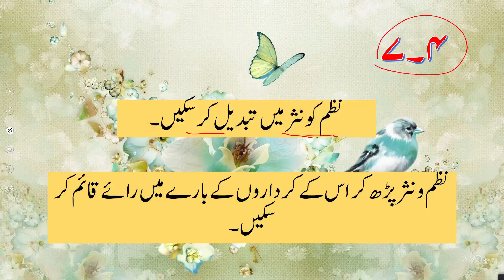Urdu Grade 5 Unit 7 Lecture 0 || SNC 2020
جملے:
تمنائی جملے وہ جملے ہوتے ہیں جو کسی چیز یا حالت کی خواہش اور آرزو کا اظہار کرتے ہیں۔ جیسے: "یا رب، میری دعاؤ قبول فرما"۔

شکایہ جملے وہ جملے ہیں جو کسی غم یا تکلیف کا اظہار کرتے ہیں۔ جیسے: "ہائے! میری قسمت بہت بدی ہے"۔

اشارات اور تصویر کے ساتھ کہانی:
ایک رومانوی کہانی کا اشارہ ہوسکتا ہے کہ ایک دن، ایک گاؤں میں ایک گھر کی تصویر ملی، اور لوگوں نے اس کو دیکھا اور بہت دنوں تک خود بھی تصویر کا مطلب نہیں سمجھ سکے۔ پھر ایک دن، ایک مسافر گاؤں آیا، اور جب اس نے تصویر دیکھی، تو وہ خوشی سے چمک اٹھا۔ وہ مسافر اپنی کہانی بیان کرتا ہے کہ وہ تصویر اس کی بڑی بہن ہے، جو دنوں سال پہلے گاؤں سے روانہ ہو گئی تھی اور اب اس کی خوشی کے لئے واپس آ گئی ہے۔ اس کے بعد، لوگ تصویر کا مطلب سمجھ گئے اور اس کی بڑی بہن کے ہونے کے لئے خوش ہوگئے۔

فعل کو فاعل اور مفعول کی مطابقت سے استعمال کرنا:
فعل، جملے میں ایک کاروائی کو ظاہر کرتا ہے۔ فاعل، ایسا کرنے والا ہے جس کا عمل ہوتا ہے اور مفعول، ایسا شخص یا چیز ہے جس پر عمل انجام دیا جاتا ہے۔ مثال کے طور پر: "محمد نے کتاب پڑھی"، یہاں محمد فاعل ہے جو کتاب پڑھتا ہے اور کتاب مفعول ہے جس پر عمل انجام دیا جاتا ہے۔

نظم کو نثر میں تبدیل کرنا:
ایک نظم کے مثال کے طور پر، ہم لکھ سکتے ہیں:

چاندنی راتوں میں ایک خواب اڑائیں
جیسے ستارے آسمانوں سے چمک اڑائیں

Tamnaai or shakia jumlay bna skain.
Isharat or tsaveer ki madad sy kahani likh skain .
Fail ko faail or mafool ki mutabqat sy istmal kr skain.
Nazam ko nasar main tabdeel kr skain.
Nazam o nasar prh kr is k kirdaroon k baray main apni ray qaim kr skain.
Kahanion k kirdaroon or nazmoon main diye gay fitri mnazir ,kifyat or halat pr apnay jazbat or ahsasat ka izhar kr skain .
shair ya nazam prh kr is ka mafhoom likh skain.
Matan prh kr swalat k jwabat tehreer kr skain .
Mutradif or mutzad k frq ko smjh skain .
hifz e mratib ka khyal rkhty huy bat cheet main hisa ly skain .

1. PowerPoint Presentation